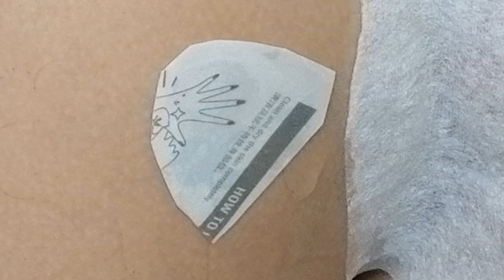Арт-дизайн на теле. Глитер-тату и флеш-тату Сердце с бутонами роз. Роза с бабочкой.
Временные рисунки на теле,

-2 Глитер- ТАТУ ЛИЛИЯ И ВОЛК.